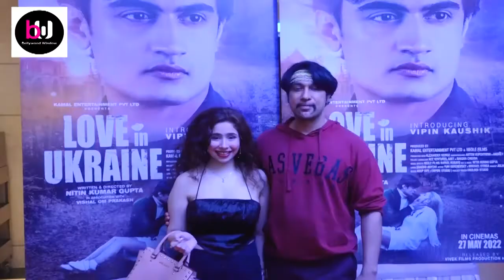Love in Ukraine grand trailer launch featuring Vipin Kaushik | BOLLYWOOD WINDOW